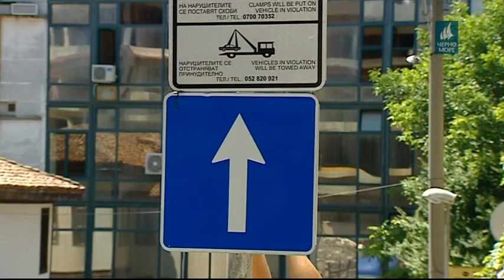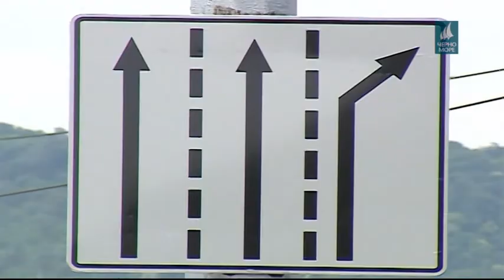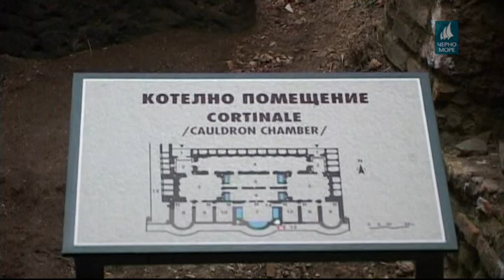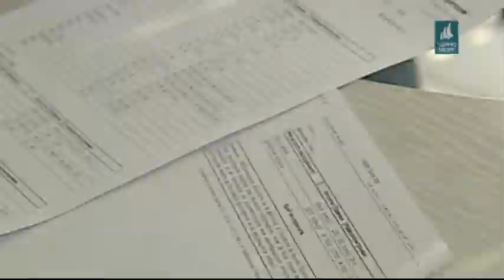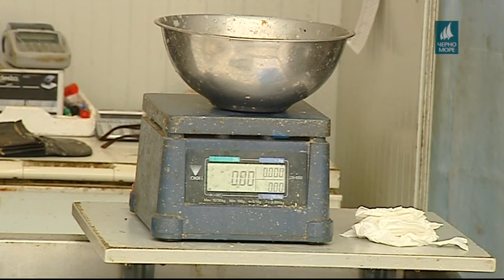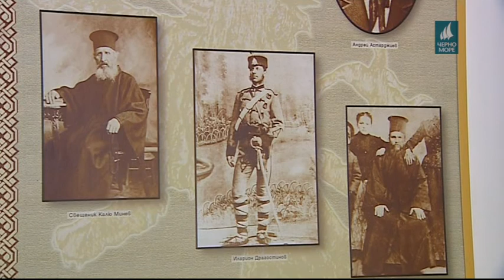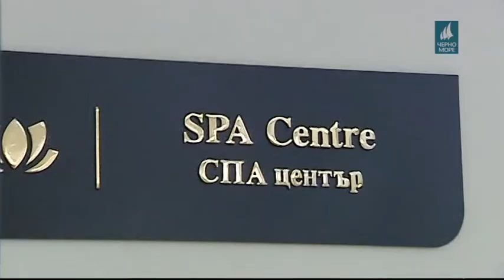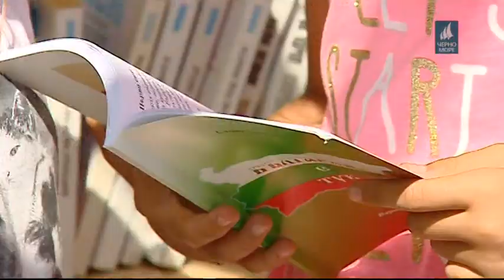"Европейска Варна" , 24.07.2018